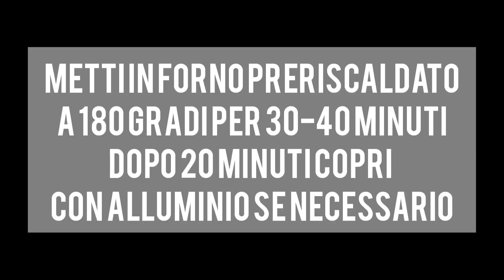Una golosa e veloce idea per Pasqua TORTA DI PASQUA senza burro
RICETTA COMPLETA SCRITTA SOTTOUna torta fatta in casa super soffice con golosa glassa alle mandorle. Velocissima da preparare e con ingredienti semplici uova, zucchero, farina. Golosi canditi, uvetta e gocce di cioccolato si nascondono all’interno, vi conquisterà al primo morso.Se desiderate un tocco in più potete ammollare l’uvetta in poco marsala invece che nell’acqua e poi scolarla, strizzarla, infarinarla e aggiungerla all’impasto.Il trucco semplicissimo per non fare affondare i canditi, l’uvetta e le gocce di cioccolato infatti è quello di infarinare tutto, eliminare la farina in eccesso e aggiungerli quindi all’impasto.Se non vi piacciono i canditi potete ometterli e sostituirli ad esempio con altre gocce di cioccolato.La glassa che ricopre la torta è quella classica alle mandorle che trovate sulle colombe realizzata con farina di mandorle una vera e propria golosità.INGREDIENTI 200 gfarina 00 50 gfecola di patate 3uova 130 gzucchero 80 golio di semi 90 glatte (a temperatura ambiente) 40 ggocce di cioccolato q.b.scorza di limone 40 guvetta q.b.vaniglia 40 garancia candita (scorza) 1 bustinalievito in polvere per dolciGlassa alle mandorle 50 gfarina di mandorle 60 gzucchero 1albumeDecorazione q.b.granella di zucchero q.b.mandorle zucchero a velo (a piacere)PROCEDIMENTO